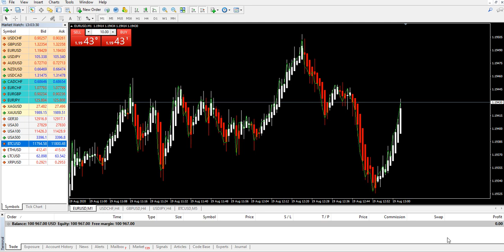A scalp trade in the EURUSD